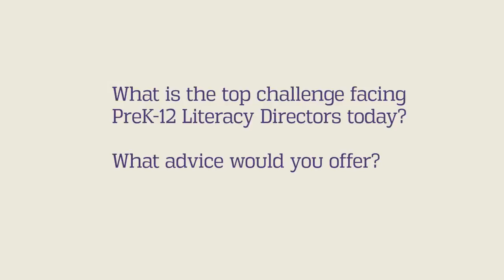Helping Students Read Complex Texts (Dr. Douglas Fisher)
What is the top challenge facing PreK-12 Literacy Directors today? We asked Dr. Douglas Fisher, Chair of the Department of Educational Leadership at San Diego State University, for his advice.